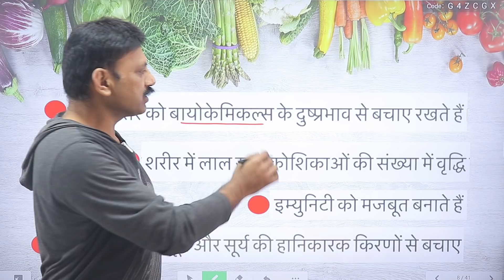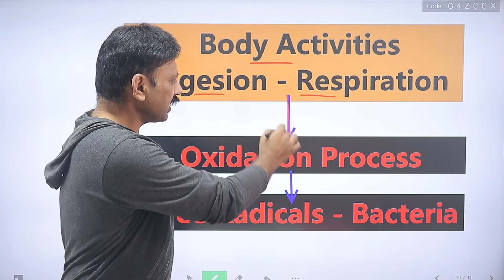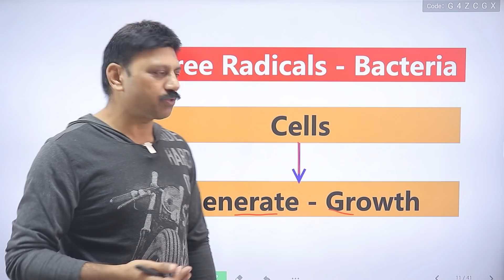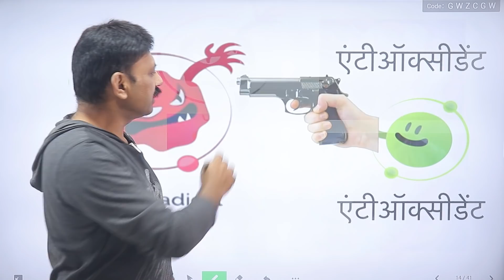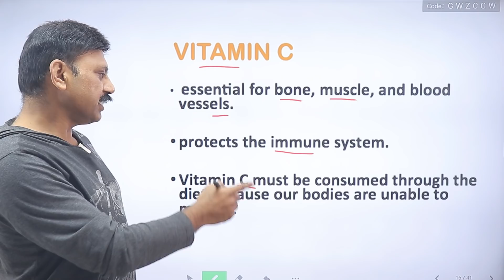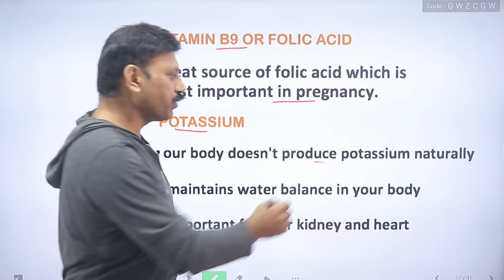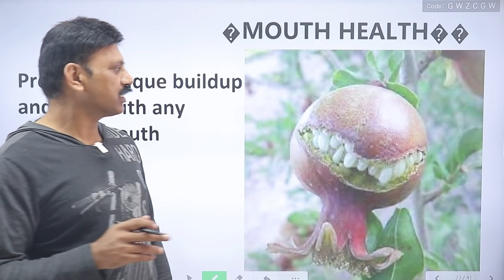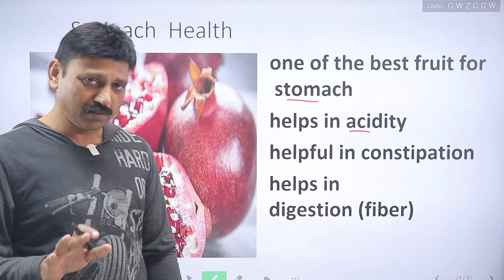दुनिया का सबसे बेहतरीन फल | जाने इस विडीओ में | Manas Samarth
TO GET PERSONAL CONSULTATION FROM MANAS SAMARTH:
'OR' WhatsApp "Consult" to 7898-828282 and we will get in touch with you.

MANAS SAMARTH CERTIFICATIONS:
1. Certified Nutrition Therapist, Lincoln University College, Malaysia
2. Certified Diabetes Educator, Indio Vietnam Medical Board, Vietnam
3. Trained & Serving under Guidance of Internationally Renowned Nutritionist Dr. Biswaroop Roy Chowdhury
4. Holistic Lifestyle Educator & Professional YouTuber.
5. N.I.C.E. & W.I.S.E. Expert in the Team of Dr. Biswaroop Roy Chowdhury
6. Honorary Member in Advisory Committee of Digital Monthly Magazine “BISWAS” from Indo-Vietnam Medical Board